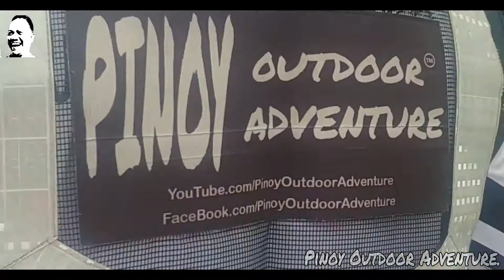WALANG MAGAWA.. NAGPAGUPIT NG BUHOK..!!! 07-05-2020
Ahahay..!!!
Init na init na ako sa buhok ko kaya pag bigyan nyo na ako..
hehehehehe
At eto ang mga eksena sa gupitan namin..
hahahahahaha

FISH ON!!!